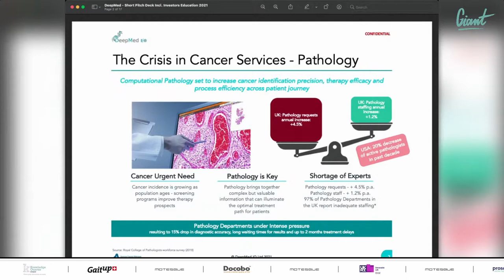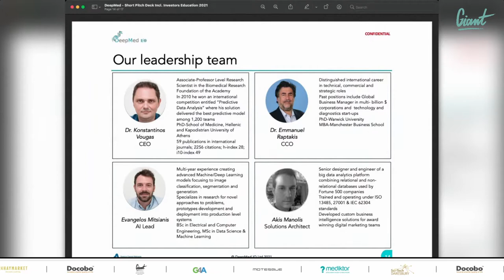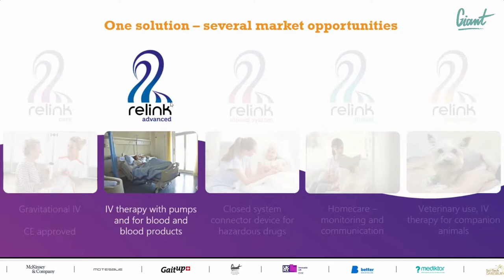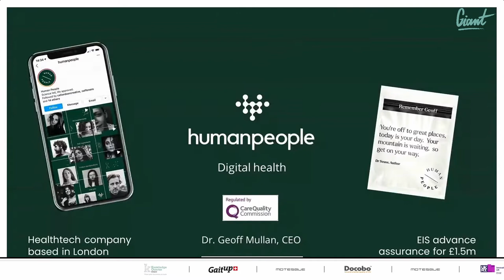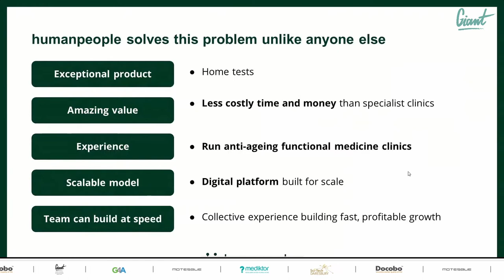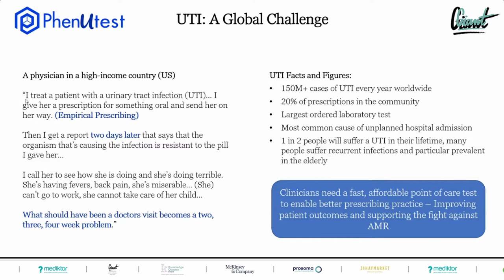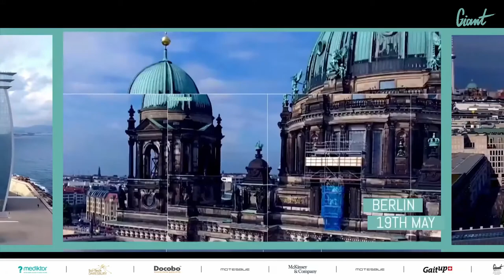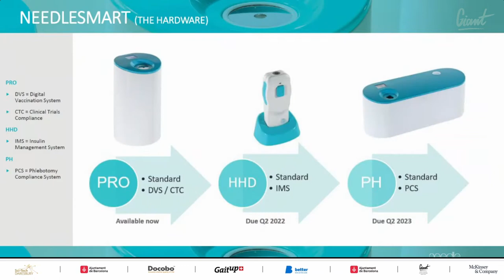European Health Tech Innovation Week- Barcelona Conference- SMEs Pitching to Investors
Pilar Hernandez Hermida